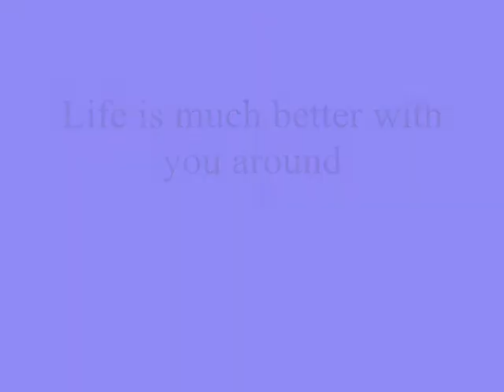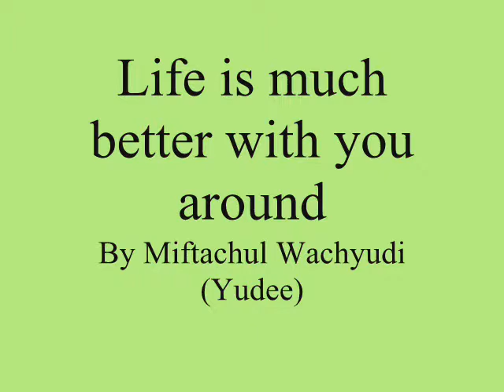Life is much better with you around ,